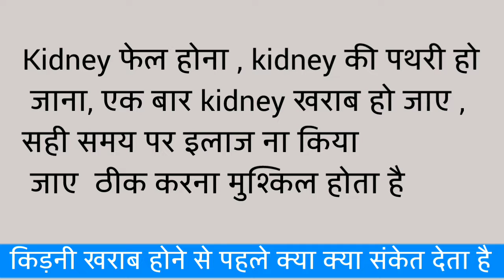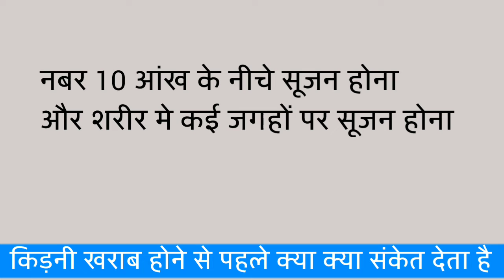किडनी खराब होने से पहले देते हैं यह 7 संकेत, पता नहीं चला तो नुक़सान हो सकता है | kidney kharab hone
किडनी खराब होने से पहले देते हैं यह 7 संकेत, पता नहीं चला तो नुक़सान हो सकता है |

kidney kharab hone ke lakshan kya hai
kidney kharab hone ke lakshan in hindi
kidney kharab hone ke lakshan kya kya hote hain
kidney kharab hone ke lakshan kaise hote hain
kidney kharab hone ke lakshan aur upa
kidney kharab hone ke lakshan bataye
kidney kharab hone ke lakshan odia
kidney kharab hone ke lakshan baba ramdev
kidney kharab hone ke lakshan